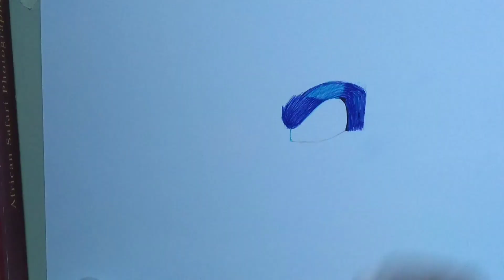How to draw sonic the hedgehog | MTA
eeeeennnnnnnnnnnjjjjjjjjjjjooooooooooyyyyyyyyyyyyyy